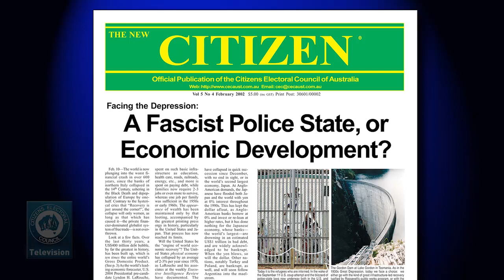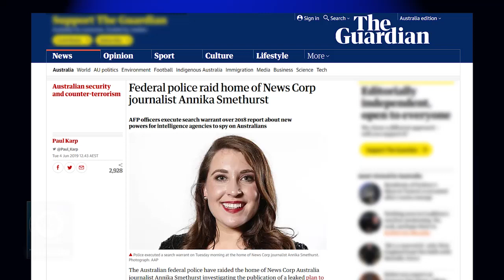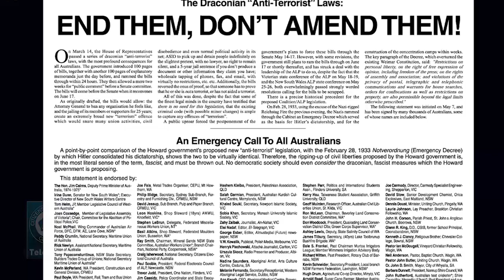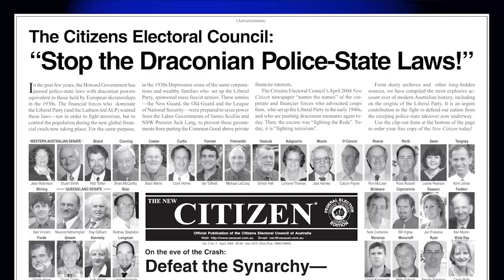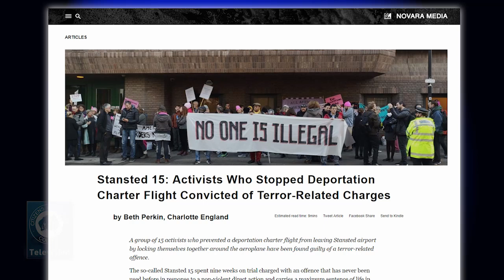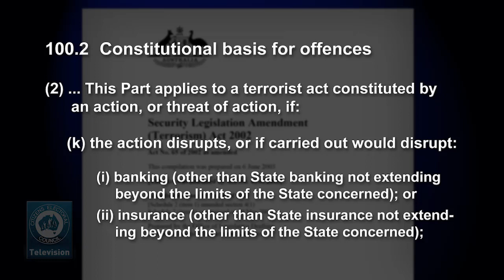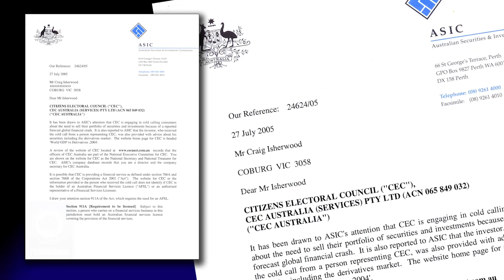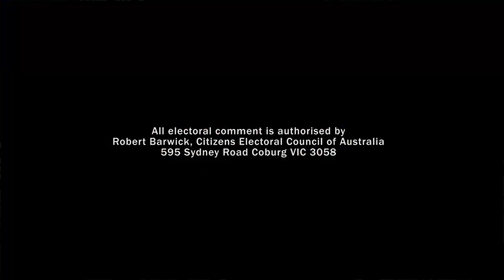14 June 2019 - The CEC Report - Police raids & war: Financial elite prepare for economic Armageddon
Police raids and war - financial elite prepare for economic Armageddon